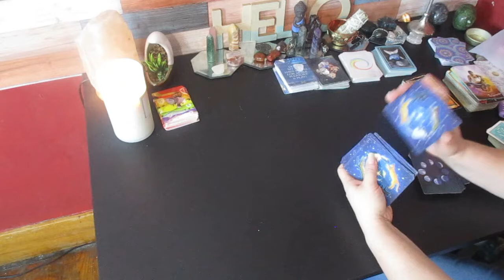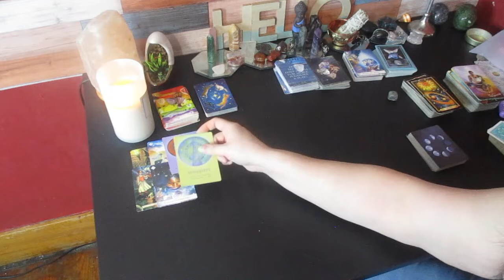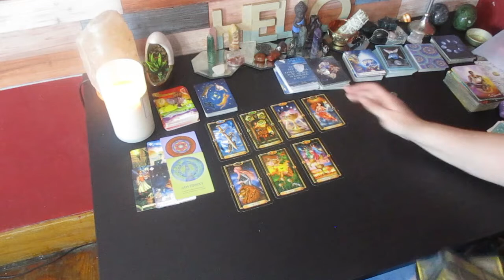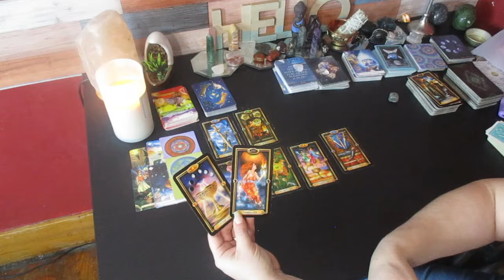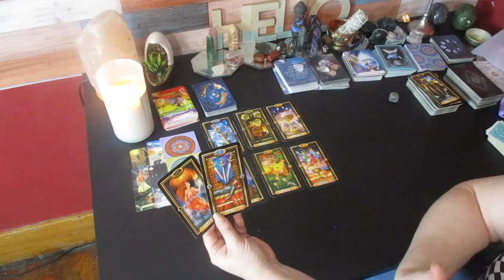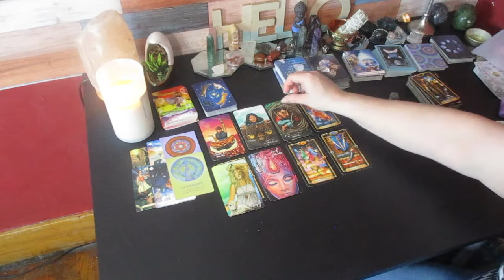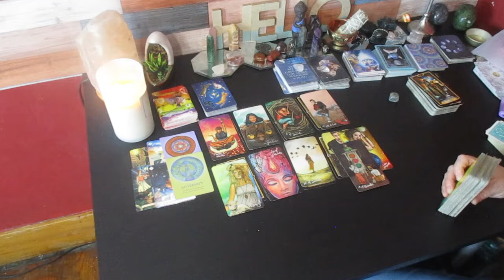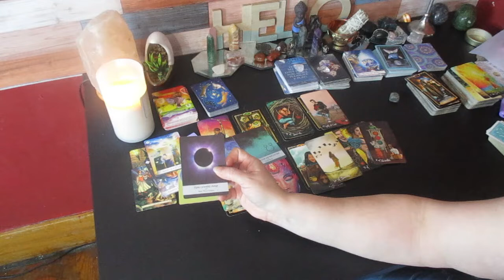CANCER 💖 THERE IS A THIRD PARTY YOU MAY NOT BE AWARE OF! 😱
Much love!
~Renee G